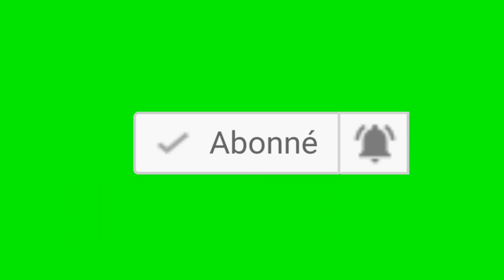CEAC: chochardi mère Kinshasa en deuil veillée mortuaire de leur fr kamba